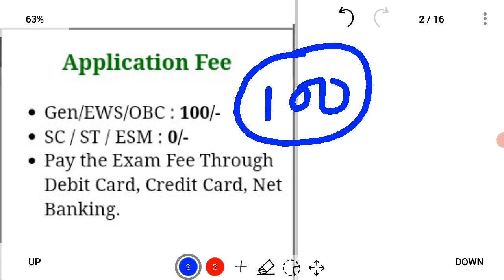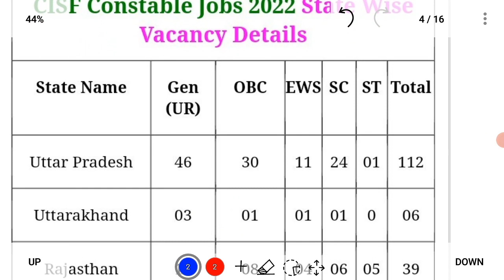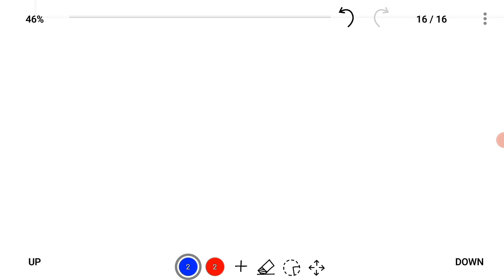CISF CONSTABLE / FIRE RECRUITMENT 2022,VACANCY-1149,FULLDETAIL-AGE,EXAM,SALARY ETC,ONLINE FORM APPLY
NOTIFICATION-